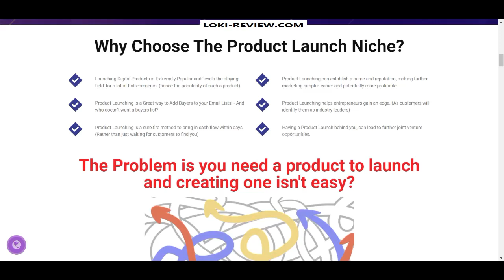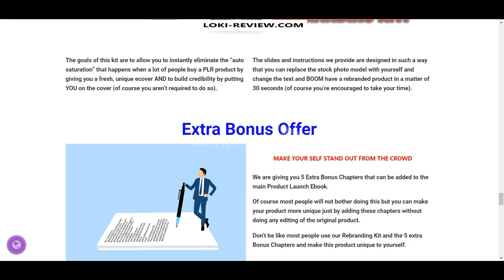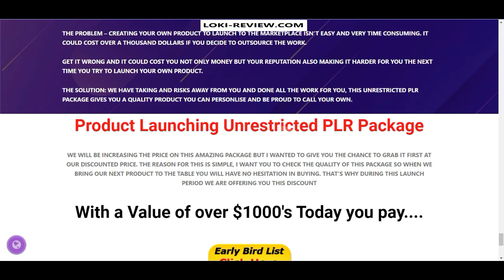Product Launching Unrestricted PLR Review + Discount + OTO Info + Huge Bonuses